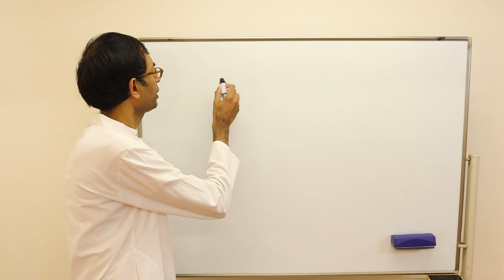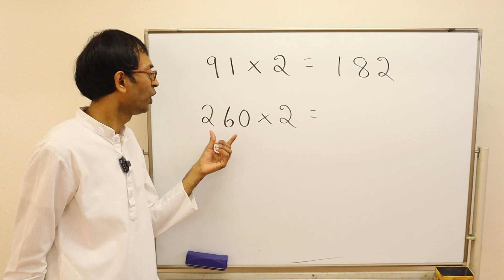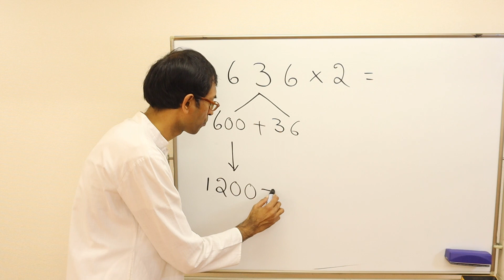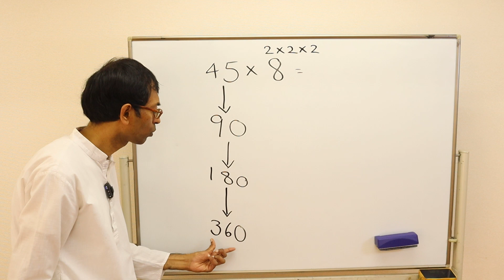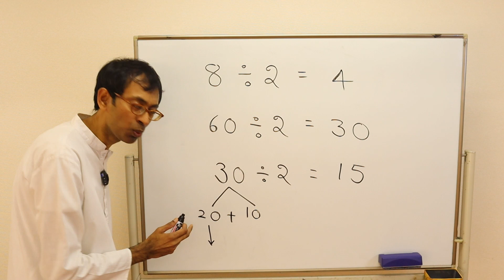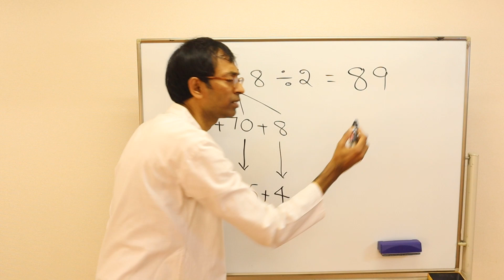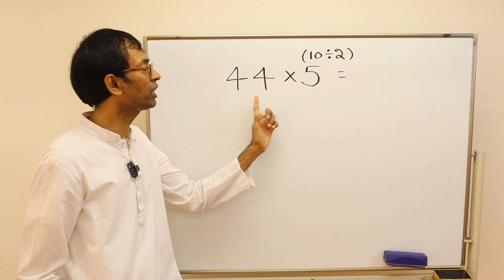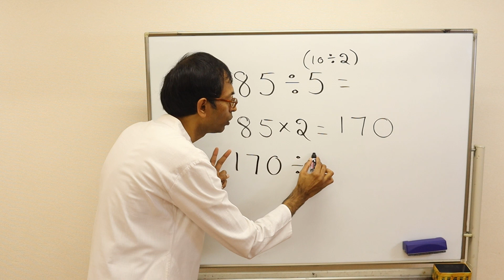(NEW) 初級コース、レッスン3：２倍と半分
この初級コースは小学3年以上の子供達からお年寄りの方まで楽しく勉強出来る内容となっています。

「コースの概要」
- ペンやペーパーを使わずに算数の計算 (+, -, x, ÷)
- 九九を両手の指のみを使って計算
- 暗記せずに11の段から19の段まで計算
- 1から99までの数字の2乗の暗算
- 見た目上凄い難しそうな問題、例えば 999x996などをあっという間に計算
- 世界的に有名な「直接割り算」手法
- 豊富なパズルや計算の近道の他に、想定外に機密なことがたっぷり入っています。

このビデオはレッスン3です。宿題は以下の ワークブックの「第2章の練習A～D、F～I、Lのa~d、Nのa~i」です。

「宿題のワークブック」

「テキスト（初級マニュアル）」

インド式数学専用フェイスブックページはこちらです。